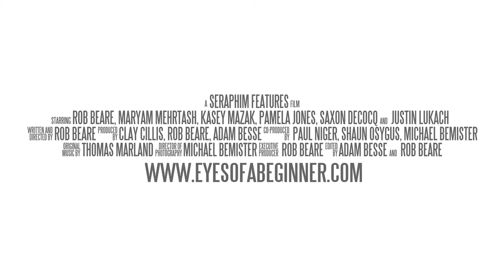Eyes Of the Beginner - Official Trailer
In this breathtakingly beautiful film, Clay Holman remembers the first thing his eyes have seen. Clay was born blind, but after undergoing groundbreaking eye surgery, Clay realizes how much there is to see in our world. His journey takes him through the vibrant streets of Japan, the coral reefs of Indonesia and the sprawling slums of India. During his search, he experiences love, grief, turmoil and wonder, finally ending up in Nepal, where his eyes behold the first sight he saw, the snow-capped Himalayas.